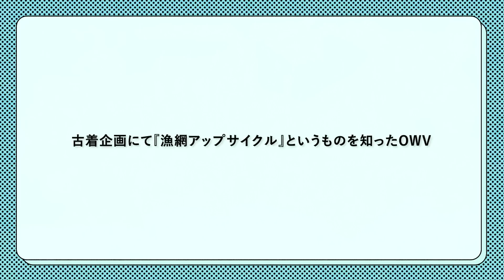OWV｜[DAIWA×OWV] 1キックオフMTG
古着企画にて廃棄漁網から再生した素材で作った服に出会ったOWVが、グローブライドさんと次回のライブツアー衣装を作るプロジェクトが始動！
一体どんな衣装が出来るのか？！
今回はキックオフミーティングの様子をお届けします。

古着企画の動画はこちらから！